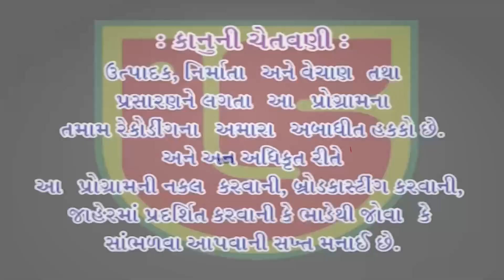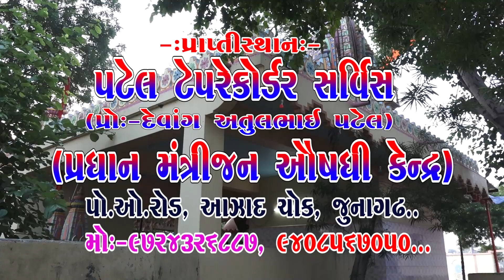02-Juna Katariya (Kutch) 2022 || Sangat || Tabla-Mukesh Barot & Benjo- Kalpesh Marvada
❖ Album:-Shree Juna Katariya Patel Mitra Mandal (Mumbai) Aayojit Gaushala Na Labharthe Lok Dayro,Bhaveshwar Mahadev Mandir, At:-Juna Katariya (Kutch) Dt:-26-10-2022 This Santwani Audio & Video Pen Drive Available on Our Retail Outlet-Mo:-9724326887 & 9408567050...
શ્રી જુના કટારીયા પટેલ મિત્ર મંડળ (મુંબઈ) આયોજિત ગૌશાળા ના લાભાર્થે લોક ડાયરો,ભાવેશ્વર મહાદેવ મંદિર, ગામ:-જુના કટારીયા (કચ્છ) તા:-૨૬-૧૦-૨૦૨૨.

❖ Bhajan:-
❖ Singer:-
❖ Producer:-Atul Patel